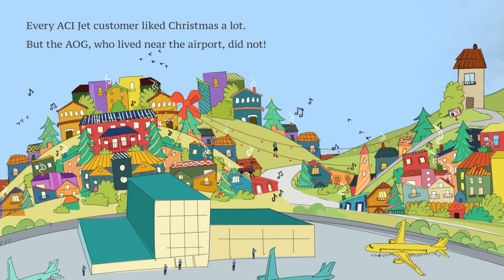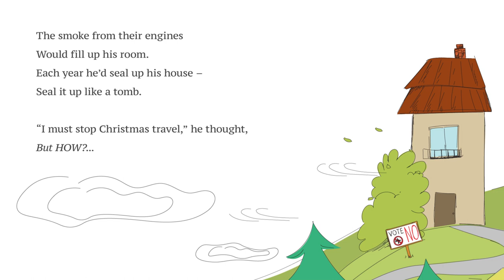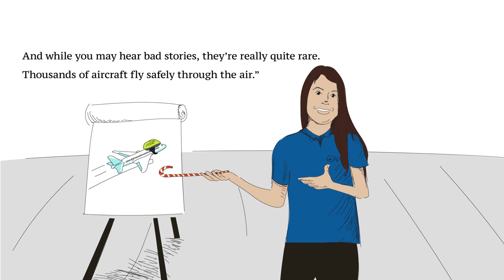How the AOG Stole Christmas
Those in aviation know the AOG all too well as an acronym meaning “Aircraft On Ground.” This term is used when an aircraft should be flying, but an unforeseen maintenance event has it grounded.

In our story, the AOG (pronounced “awg”) has a plan to keep airplanes from flying over the holidays. Narrated by San Luis Obispo local and radio host, Andy Morris, we hope that you are able to enjoy this year's Christmas story with a twist.

Every ACI Jet customer liked Christmas a lot.
But the AOG, who lived next to the airport, did not!
The AOG hated Christmas – the whole travel season!
It’s best not to ask why. No one quite knows the reason.

Some say he was a pilot who lost his wings long ago.
Others say a knitter, knitting sweaters from home.
But I think the most likely reason of all
Is that his love of airplanes was just way too small.

Whatever the reasons – built on the truth or a lie –
He stood there on Christmas Eve, hating ACI.
Staring out his window with a furied, AOGGY nose,
He glared spitefully at the brightly lit FBO.

For he knew every ACI Jet customer would be traveling soon.
On those big noisy jets they would rattle his room.
“They’re packing their bags!” he snarled with a sneer.
“Tomorrow is Christmas! It’s practically here!”

And then! Oh, the noise!
The jet noise!
Noise! Noise! Noise!
That’s the one thing he hated!
Airplane NOISE!
NOISE! NOISE! NOISE!

Then the people, young and old, would lift off and FLY!
And they’d fly!
And they’d fly!
And they’d FLY! Fly! Fly!

They’d fly on fast jets and on small piston planes.
Which was something the AOG couldn’t stand – not one more day!
They’d share selfies with hashtags and post tiktoks online.
They’d tag their friends, as they went whizzing by.

The smoke from the engines would fill up his room,
Each year he’d seal up his house – seal it up like a tomb.

“I must stop Christmas travel,” he thought, but how?...

Then he got an idea! An awful idea!
The AOG GOT A WONDERFUL, AWFUL IDEA!
He chuckled and chuckled, with sinister bliss.
“With this hat and this badge, I’ll look just like line service!”

Then he loaded some tools and some other supplies
And headed to the FBO, where planes await flights.

“These snacks,” he said aloud, “are the first thing to go.”
And he ate and he ate until his belly button showed.

Then he slunk to the icebox where he ate all the catering.
He even ate the parsley, only there for displaying!

With five tons of foam to the control tower, did he go.
“Let’s see ATC work when it’s packed full of snow!”

He climbed each jet to where the engines are tied,
And a fistfull of ornaments were hurled inside.
“An engine as festive as this,” he muttered,
“Can’t make a sound, it’ll all but sputter.”

Then with a glug, glug, glug
A fuel truck was loaded with one ton of eggnog.

He found a golf cart and the only thing that felt right,
Was to race down the runway teeing off on each runway light!

“Let’s see them marshall airplanes when I switch out their wants
With pool noodles instead. They’ll steer right into ponds!”

He went to the hangar to search for more,
When he heard the faint sound of someone sweeping the floor.
It was Karina in facilities, getting an early start to the day.
She asked, “Why are you breaking our planes this way?”

“The noise, noise, NOISE,” he belted and barked
As he covered his ears with his winter scarf.
“They blow soot on my garden. They’re not as safe as my car.
The whole crazy thing doesn’t belong in my backyard.”

She said “These modern engines purr just like a kitten.
You’d know this if you’d open your door to listen.
They don’t spew black smoke – no smoke at all you see.
They’re designed for maximum efficiency.
And while you may hear bad stories, they’re really quite rare.
Thousands of airplanes fly safely through the air.”

He took out a Kleenex, jammed it into his ears.
Such utter hogwash he just wouldn’t hear.
And after this challenge he was gone in a flash.
His wonderful, awful idea came to fruition at last.

That night the AOG slept with a peaceful sigh,
In a lawn chair on his own lawn under a quiet night sky.
But he did hear a sound rising o’er the morning glow.
It started quite low, and though it did grow…

The sound wasn’t that loud! This sounded softer!
But they were flying, all of them, one after another!
Were they using new engines? Were they flying higher?
Was the fuel they were using quite a bit lighter?

Karina had been right: for too long he’d been too proud to see
That airplanes were quieter, were safer: And they were greener, like he.
They were cleaner. They were greener.
He was filled with remorse for the deeds he had done,
But the ACI Jet team had fixed each jet. Each and every one.

When the last traveler departed, he packed his bag light.
And he, THE AOG HIMSELF!
HE took the last flight.

Illustrated by Georgiana Strîmbu
Narrated by Andy Morris, Radio Host (KVEC/KJUG)
Music Arranged by Iliya Ryakhovskiy